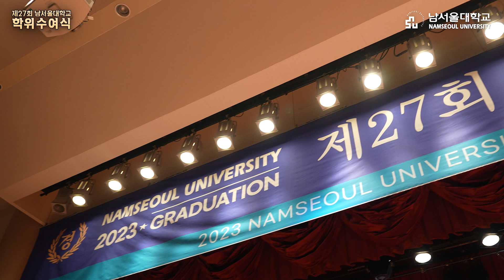2023학년도 제27회 남서울대학교 학위수여식 🎓 졸업을 축하합니다! 🥳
드디어 4학년의 과정을 마치고 다가온
남서울대학교 학우들의 졸업식날 👍

학위수여를 받기 위해 또는 축하하기 위해
많은 사람들이 학교로 모였는데요 🙌

벌써 27회를 맞은 남서울대 학위수여식
어떻게 진행되었는지 함께 살펴봐요 😉

졸업하신 모든 학우분들 축하드리고,
앞으로도 계속 꽃길만 걸어나가시길
남서울대학교가 진심으로 응원합니다 💖

⏲ 타임라인 ⏲
00:00 남서울대 학위수여식
00:15 학위수여식 시작
00:55 학사학위 수여
01:45 졸업생 포토타임
02:01 졸업하게 된 소감?
02:25 가장 기억에 남는 순간은?
02:59 후배들에게 하고 싶은 말은?
03:20 남서울대는 나에게 OOO이었다!
03:59 남서울대 졸업생들에게